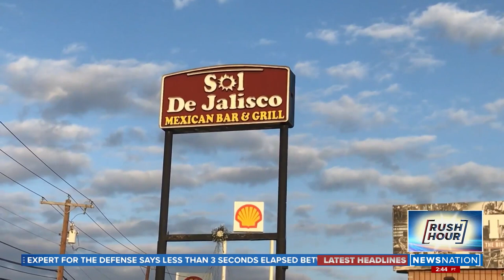Watch: Woman throws soup at restaurant worker's face | Rush Hour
According to investigators, a woman called Sol De Jalisco restaurant in Temple, Texas to complain about an order she had picked up. Police say the woman was upset that the soup she ordered was hot and that the plastic lid had melted.